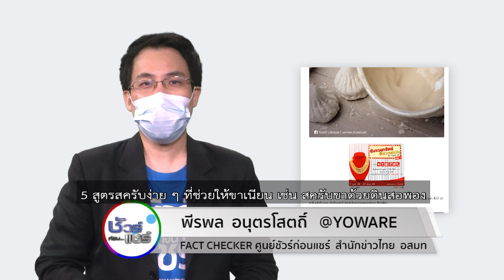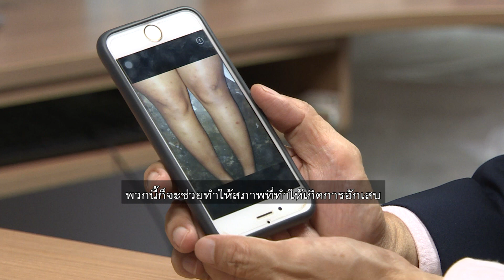ชัวร์ก่อนแชร์ : บอกลาปัญหาขาลาย 5 สูตรสครับง่าย ๆ ที่ช่วยให้ขาเนียน จริงหรือ ?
บนสังคมออนไลน์ แชร์ข้อความแนะนำวิธี บอกลาปัญหาขาลาย 5 สูตรสครับง่าย ๆ ที่ช่วยให้ขาเนียน 🚨🚨🚨 หืม... ชัวร์เหรอ ?

🎯 ตรวจสอบกับ นพ.นภดล นพคุณ
อาจารย์พิเศษ สาขาวิชาตจวิทยา คณะแพทยศาสตร์ จุฬา ฯ

📌 สรุป : ❌ ไม่ควรแชร์ต่อ ❌

Q : บอกลาปัญหาขาลาย 5 สูตรสครับง่าย ๆ ที่ช่วยให้ขาเนียนแบบที่เขาแชร์นี่ จริงไหม ?
A : มันได้ผลเฉพาะผิวหนังชั้นนอกสุดชั้นขี้ไคลเท่านั้น ให้ความชุ่มชื้นเมื่อไหร่ที่ผิวหนังชั้นนอกสุดมันหนามันอักเสบ ก็ทำให้สีผิวมันดูดำคล้ำหนา พอเราไปขัดขี้ไคลออกโดยใช้สารพวกนี้เป็นตัวช่วยกับแรงขัดผิวตรงนั้น ก็จะดูขาวขึ้น แต่ไม่ได้มีผลต่อการสร้างเม็ดสี

Q : ที่เขาแนะนำให้ผสมดินสอพองกับน้ำมะนาว นำมาพอกขาหรือแต้มลงบนจุดด่างดำทิ้งไว้ 15 นาที แล้วล้างออกทำเป็นประจำวันเว้นวันจะช่วยลดรอยต่าง ๆ ​นี่เป็นยังไง ?
A : ถ้าเป็นรอยดำตื้น ๆ การที่เราเอาพวกมะนาวไปขัดความที่มันเป็นกรดอ่อน ๆ มันสามารถที่จะช่วยลอกผิวหรือทำให้สีมันจางลงได้ แต่ว่าต้องระวังว่า พวกนี้เมื่อถูกแสงแดด สารบางอย่างที่อยู่ในมะนาวทำให้เกิดปฏิกิริยากับแสงแดด ทำให้เกิดการแพ้ได้ ดินสอพองก็เป็นตัวหนึ่งที่เป็นพวกแป้งเมื่อทาบนผิวหนังผิวมันก็จะดูขาวขึ้น เมื่อ 2 ตัวมาช่วยร่วมกันทำให้ผิวมันดูกระจ่างขึ้น ดูขาวขึ้น แต่ไม่ได้แก้ปัญหาที่แท้จริง ไม่ได้สามารถจะลดรอยดำได้

Q : นำน้ำมะขามเปียกผสมกับขมิ้นผง แล้วใช้ใยบวบที่แช่น้ำจนนิ่มแล้วชุบน้ำมะขามเปียก ค่อยๆ ขัดวนลงบนผิวหนังที่มีรอยด่างดำ ?
A : เช่นเดียวกับมะนาวเมื่อกี้ พวกมะขามหรือมะกรูดอะไรก็ตามพวกนี้มีความเป็นกรดเมื่อเราไปถูบนผิวหนังมันก็จะขัดขี้ไคลออกไป ก็ทำให้สีผิวมันดูจางลงได้หรือรอยหยาบก็จะดูเรียบขึ้น แต่ต้องระวังการที่ใช้สครับมันไปทำลายเซลล์ผิวหนังได้ ไปทำให้รูขุมขนที่ถูกทำลาย เพราะฉะนั้น สิ่งที่ตามมาบางคนเกิดการแพ้ได้มากเลยเพราะพวกนี้ เป็นกรดสามารถจะกัดผิวได้ ฉะนั้นการที่แรงที่ไปกดไปถูทำให้เกิดการอักเสบทำให้รูขุมขนอักเสบได้บางคนเป็นสิวขึ้นมาบริเวณตรงนั้น หรือเป็นต่อมขนอักเสบเล็ก ๆ แดง ๆ เต็มไปหมดได้ ได้ช่วยบ้างแต่มีผลข้างเคียง

Q : ใช้มะกรูดมาผ่าครึ่ง ขัดวนเบาๆ ให้ทั่วทั้งขาโดยเฉพาะบริเวณที่มีจุดด่างดำ ล้างออกให้สะอาด ทำเป็นประจำวันเว้นวันหรืออาทิตย์ละ 3-4 ครั้ง รอยด่างดำจะลดลงไปอย่างเห็นได้ชัด ?
A : ก็เช่นเดียวกับมะนาว มันอยู่ในกลุ่มเดียวกัน

Q : เขาบอกว่า ใช้ขมิ้นผง 2 ช้อนชา ผสมน้ำอุ่น ชโลมให้ทั่วขาทิ้งไว้ประมาณ 3-5 นาทีหรือจนกว่าจะแห้ง  ล้างออกให้สะอาด วิธีนี้เป็นการช่วยให้ผิวดูขาวขึ้นและช่วยผลัดเซลล์ผิวเก่าให้ออกไป ?
A : ความเชื่อกันมานานแล้วว่า ขมิ้นสามารถจะทำให้ผิวเราดูขาวขึ้นกระจ่างขึ้น หรือสามารถจะเป็นฤทธิ์เหมือนกับยาต้านอนุมูลอิสระ ช่วยลดการสร้างเม็ดสีได้ในทฤษฎีคนสมัยก่อนก็นิยมใช้ขมิ้นมาทาหน้า ทาอะไรก็ตามก็ทำให้สีผิวสวยขึ้น แต่ต้องอย่าลืมว่าพวกนี้มันก็เป็นแอนตี้ออกซิแดนท์ ทำให้ผิวมันดูชุ่มชื้นขึ้นได้พวกนี้ก็ได้ผลชั่วคราวเหมือนเราใช้ครีมบำรุงทั้งหลาย แต่ไม่ได้ผลที่ถาวร

Q : เขาบอกว่า ปอกเปลือกว่านหางจระเข้ออกแล้วล้างให้สะอาด ระวังอย่าให้มียางเหลือ จากนั้นนำไปปั่นแล้วพอกบริเวณที่เป็นรอยดำทิ้งไว้ประมาณ 15-20 นาที ทำเป็นประจำสัปดาห์ละ 2-3 ครั้ง จะช่วยให้รอยดำ เช่น รอยยุงดำ รอยเกาและรอยแผลเป็นจางลง ?
A : ตัวว่านหางจระเข้เองมีฤทธิ์ลดการอักเสบ ให้ความชุ่มชื้นเวลาที่ผิวหนังเราอักเสบแห้งเมื่อเราทาพวกนี้ก็จะดูดีขึ้น เพราะฉะนั้น เวลาที่เรามีแผลอักเสบมีแพ้มีอะไร แล้วมีรอยแกะเกาอะไรก็ตามพวกนี้ เช่น ยุงกัดอะไรก็ตามเมื่อเราทาว่านหางจระเข้หรืออะไรก็ตามที่เป็นตัวไปให้ความชุ่มชื้น มันก็จะดูดีขึ้นแผลมันจะดูดีขึ้น แต่ไม่ได้มีผลโดยตรงต่อการสร้างเม็ดสี ไม่ได้ทำให้รอยตรงนั้นมันหายไปได้

Q : คำแนะนำถ้าเกิดมีปัญหาขาลาย ?
A : ถ้าเรามาเรื่องของขาลายเราต้องดูสาเหตุว่าเกิดจากอะไร บางทีควรจะต้องไปพบคุณหมอ เพื่อให้ได้รับการวินิจฉัยที่ถูกต้องว่าเป็นโรคเรื้อรังไหม เป็นโรคที่แก้ไขหลีกเลี่ยงได้ไหม ถ้าเป็นจากสิ่งแวดล้อมที่เราอยู่กำจัดยุง การใช้ยากันยุงทาหรือเป็นจากผิวที่เราแห้ง พออาบน้ำเสร็จใช้โลชั่นทาพวกนี้ก็จะช่วยทำให้สภาพที่ทำให้เกิดการอักเสบของผิวหนังมันลดลง ไม่คันก็จะไม่เกา แต่ถ้าเป็นมากคุณหมอก็จะให้ยา

Q : สรุปแล้วที่แชร์แนะนำบอกลาปัญหาขาลาย 5 สูตรสครับง่าย ๆ นี่เป็นยังไง ?
A : ไม่จริง ที่จะช่วยแก้เรื่องขาลายได้เต็มที่ มันเพียงแต่ไปทำให้เหมือนการขัดขี้ไคลเอาผิวหนังชั้นนอกสุดออกไปเท่านั้น ถ้าปัญหามันเกิดขึ้นในผิวหนังชั้นลึกลงไปจะไม่สามารถจะแก้ได้ ไม่สามารถจะช่วยลดการสร้างเม็ดสีที่ผิดปกติได้ แล้วก็ยิ่งกว่านั้นอาจจะทำให้เกิดผลแทรกซ้อนจากการแพ้ จากการที่เราไปขูดไปกดมันก็ทำให้เกิดการอักเสบของผิวหนังได้ เพราะฉะนั้น ไม่ควรแชร์ต่อ

👉 การแก้ปัญหาสุขภาพอย่างได้ผล จะต้องเข้าใจสาเหตุและเลือกวิธีแก้ที่ถูกต้อง